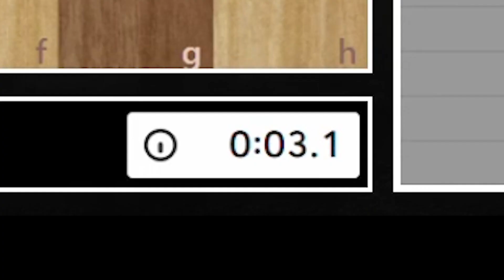1800 delivers a masterclass in premoving